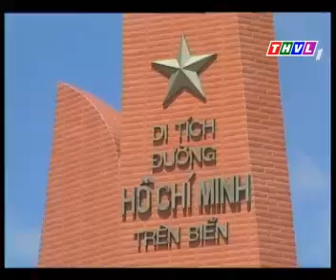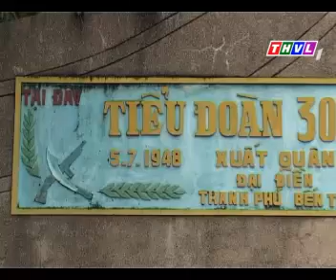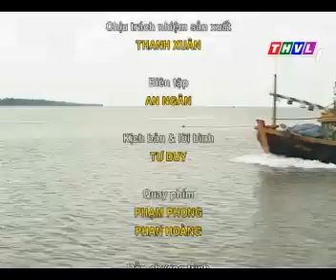Ký sự 9 cửa sông Rồng - Tập 5